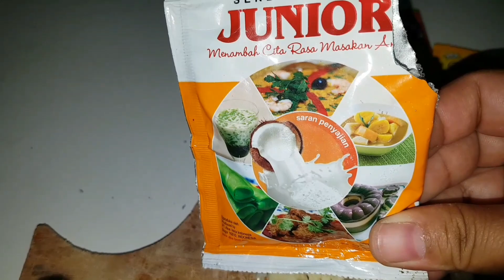Jangan salah kalau buah pisang mentah ini bisa dijadikan menu lauk untuk makan rasanya lezat banget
Asalamualaikum halo teman"divideo kali ini saya akan memasaka buah pisang mentah yang masih kecil kemaren tuh ada buah pisang tumbang dan buah pisang nya masih kecil kan syg tuh aku ambil aja untuk dijadikan lauk menu makan rasanya enak dan lezat yang belum nyoba pasti penasaran sama rasanya pokonya selamat mencoba ya salam dari inces tkw arab